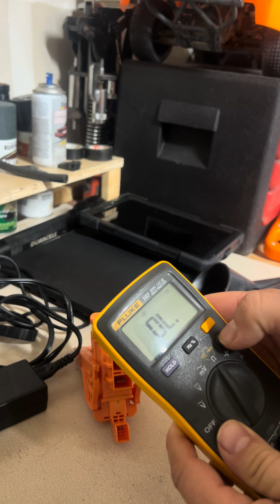**"2012 Hyundai Sonata Hybrid battery main Fuse Test: Quick and Easy!"** - **"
**Test with a Multimeter**
   - Set your multimeter to the **continuity test** mode or the **ohms** setting.
   - Remove the fuse from its holder for accurate testing.
   - Place one multimeter lead on each terminal of the fuse:
     - If the fuse is good, the multimeter will beep (continuity mode) or display a low resistance value (close to 0 ohms).
     - If the fuse is blown, there will be no beep, or the multimeter will show "OL" (open circuit) or infinite resistance.